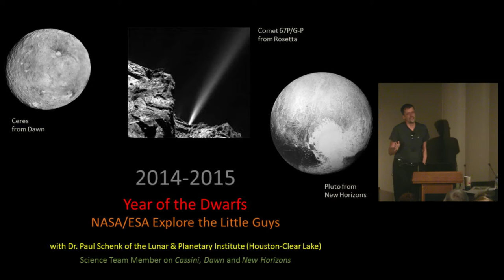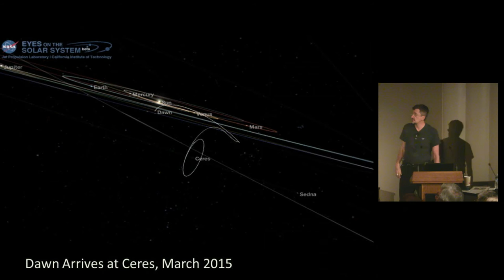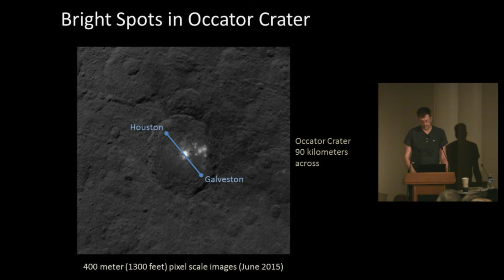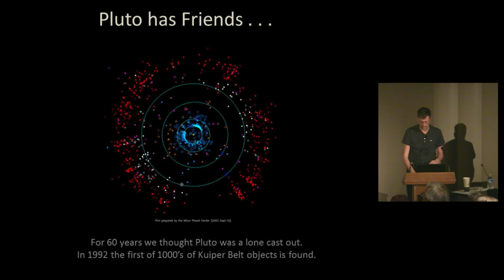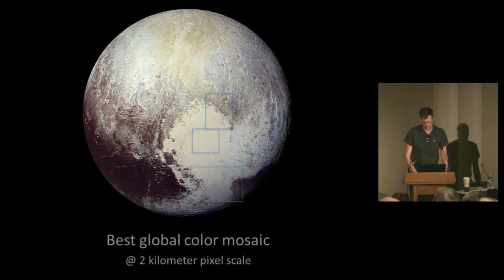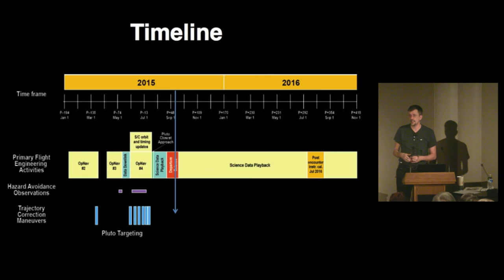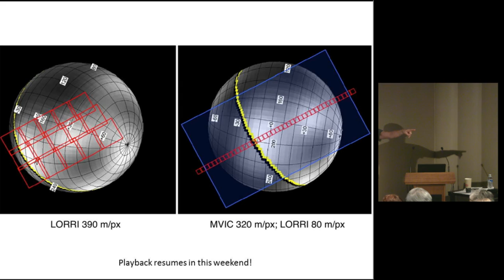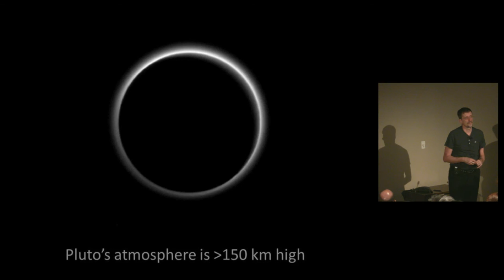NASA's Exploration of Ceres and Pluto: An Update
The year 2015 marks the first exploration ever of two dwarf planets, Ceres and Pluto.  Dr. Paul Schenk of the Lunar and Planetary Institute begins the 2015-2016 Cosmic Explorations Speaker Series -- Exploring the Solar System Today and Tomorrow -- with an update on two unprecedented missions, Dawn and New Horizons, as they explore the inner and outer solar system.  This update will include spectacular images of Pluto taken in mid-July.